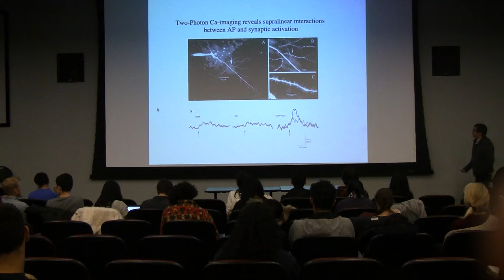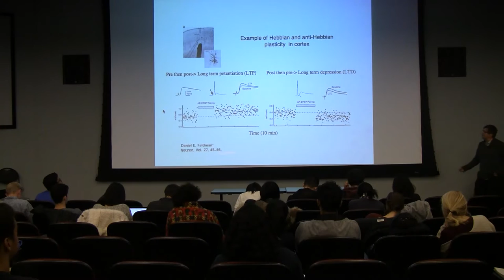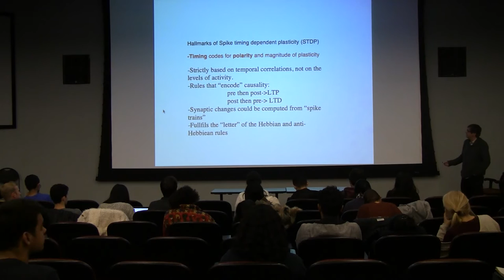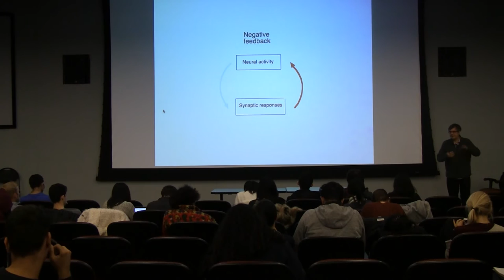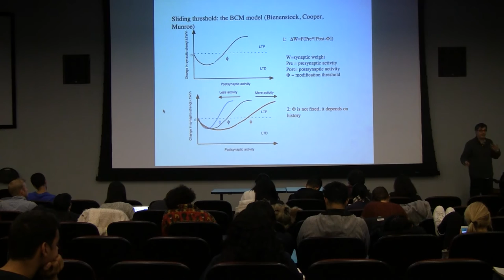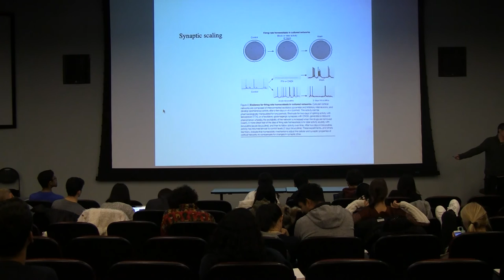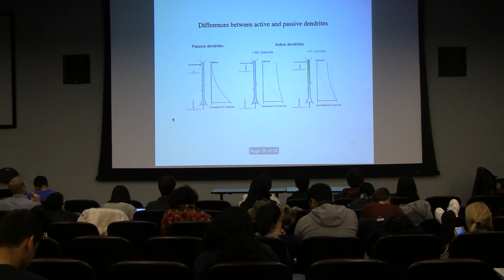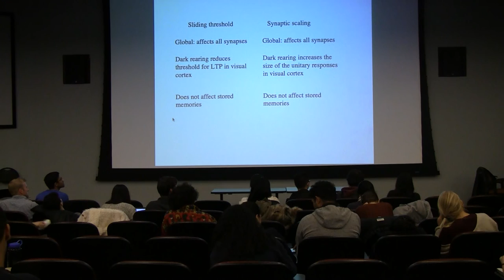Lecture 13 - Dr. Kirkwood (Plasticity)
Spike timing dependent plasticity; Sliding threshold model; Synapse scaling...